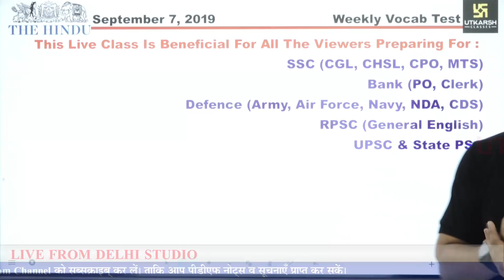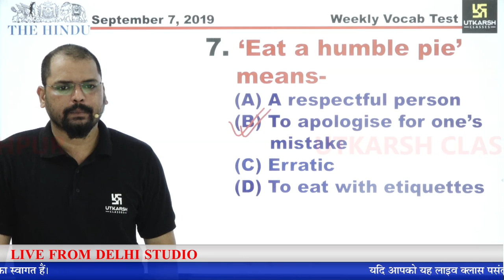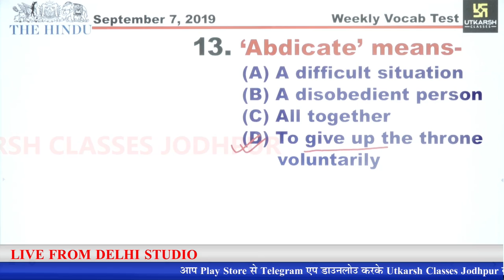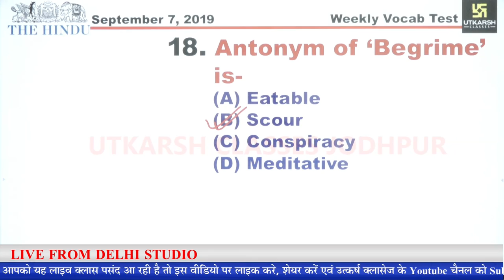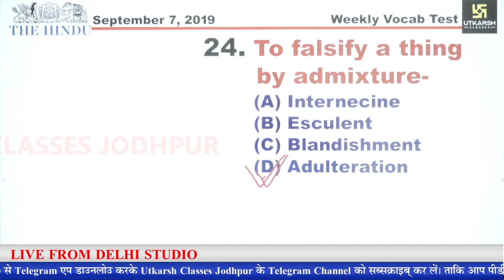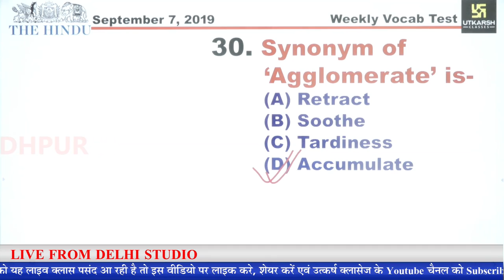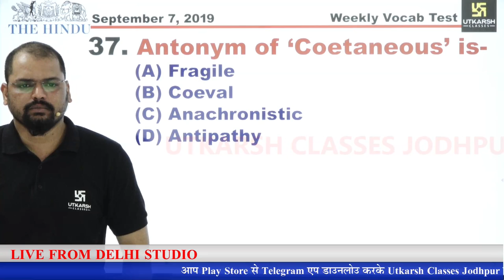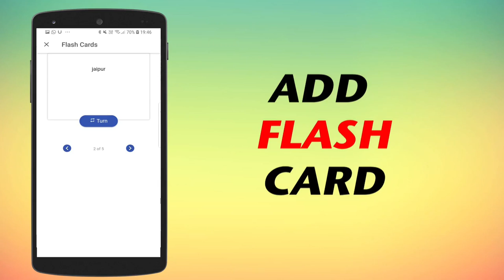Daily The Hindu Vocab #45 || 7 September 2019 || For All Competitive Exams || By Ravi Sir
05:30 AM - Current Affairs Show by Kumar Gaurav Sir
05:00 PM - Rajasthan Current Affairs by Narendra Choudhary Sir